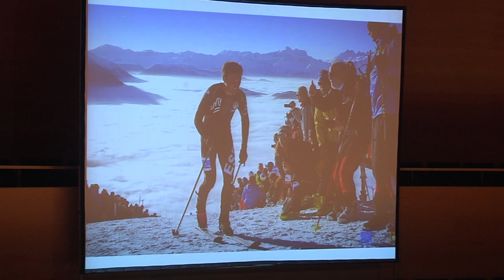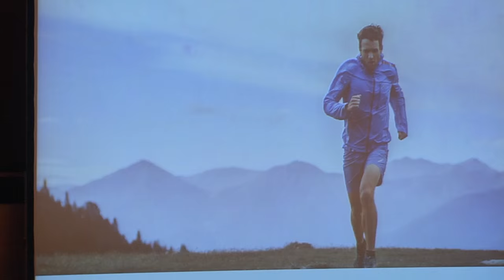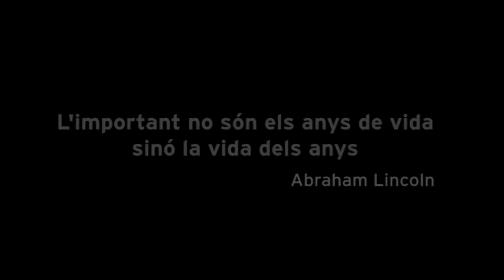Marc Pinsach Girona Talent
"Donant vida als anys" Marc Pinsach a la III edició del Girona Talent el  4 de juny de 2015 a l'Auditori Palau de Congressos de Girona parlant de l'esport d'alt nivell en curses de muntanya i esquí de muntaya